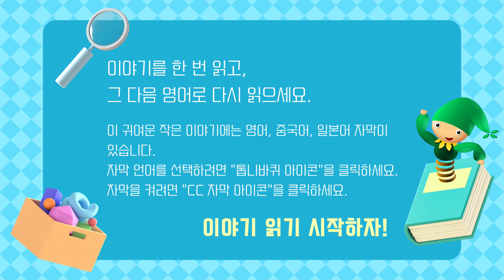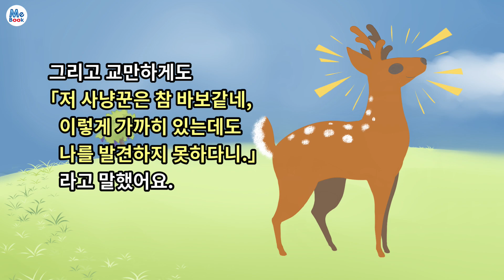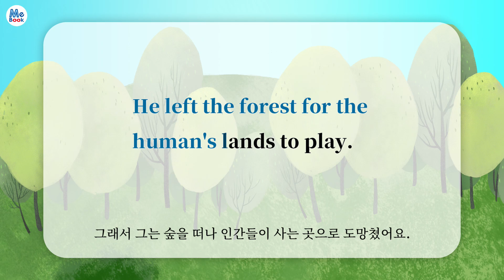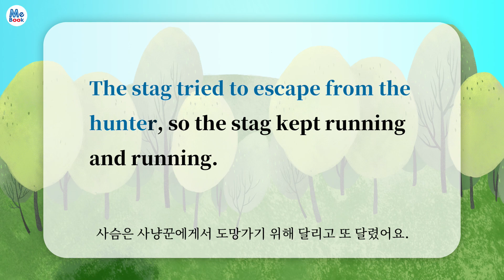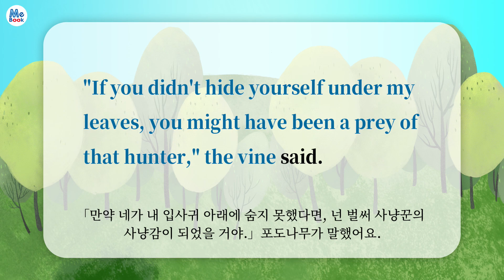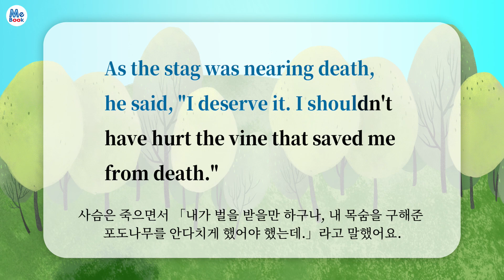사슴과 포도나무｜한국어 + 영어｜동화. 그림책｜Wonder Books｜Mebook｜다국어 자막 포함 (CC)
「Wonder Books」 는 아이들이 이야기를 읽으면서 언어를 배울 수 있도록 정교한 삽화와 이중 언어 콘텐츠로 잘 알려진 동화를 수집합니다.

●이 영화는 CC 자막을 채택하고 영문판, 중국어 번체, 중국어 간체, 일본어 자막을 제공합니다. 필요시 자막을 직접 켜주세요. 언어를 전환하려면 "톱니바퀴" 아이콘을 클릭하세요.●

00:00 사슴과 포도나무 (한국어 버전)
03:38 The Hart and the Vine (영문판)